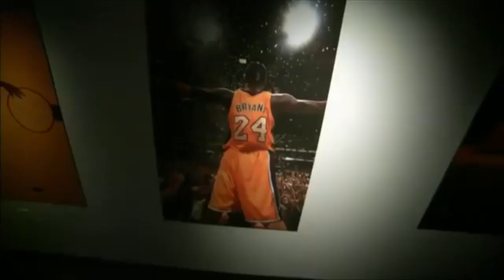BE HERE, NOW - Phil Jackson's coaching philosophy (Jordan & Kobe)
The power of being in the present.  There was an undeniable sense of calm and presence in the biggest games and biggest moments in one's NBA career.  Here is a look into a key component to Phil Jackson's 11 total NBA Championships. Six with Michael Jordan and the Chicago Bulls and 5 with Kobe Bryant and the LA Lakers.

Last Dance